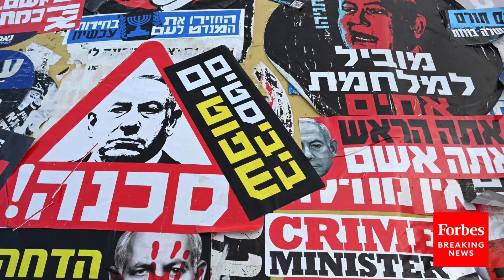International Criminal Court Issues Arrest Warrant For Netanyahu And Gallant Over Alleged War Crimes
The International Criminal Court issued arrest warrants on Thursday for Israeli Prime Minister Benjamin Netanyahu, former defense minister Yoav Gallant and a high-ranking Hamas official, accusing the three leaders of war crimes during Israel’s war with the militant group.